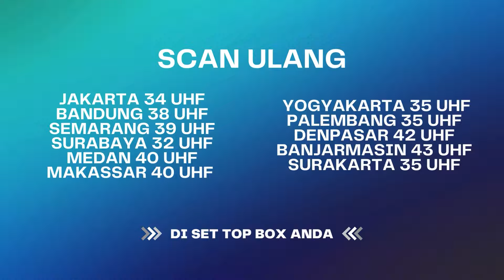Amar Pengecut! Beraninya Di Belakang... | BestCut Janji Suci ANTV Eps 55 (1/5)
Sinopsis Janji Suci ANTV Episode 55, Farel berhasil menemukan mayat yang dibunuh ole mamanya sendiri dan dibantu oleh Amar. Namun hal tersebut membuat Amar marah sehingga dirinya berniat untuk membunuh Farel

000013
000007